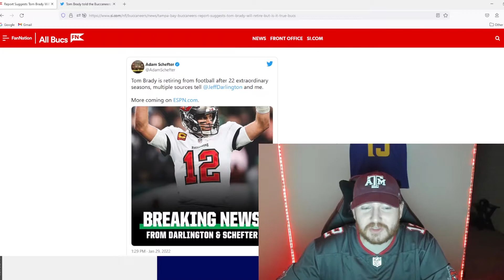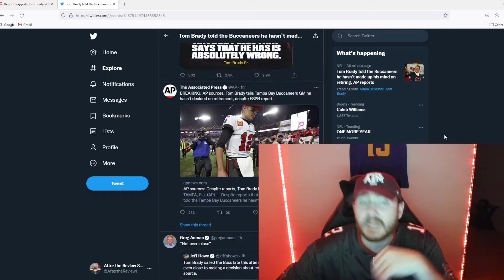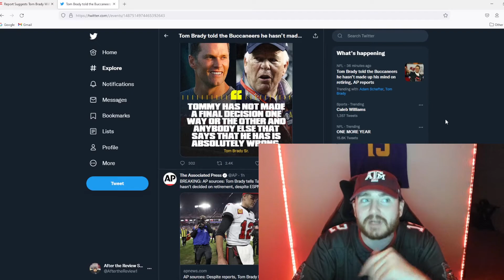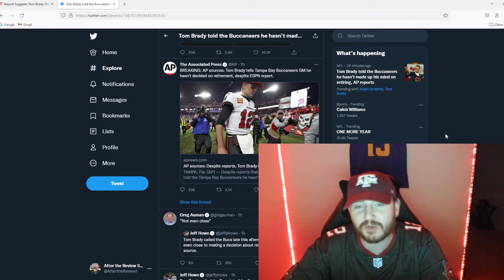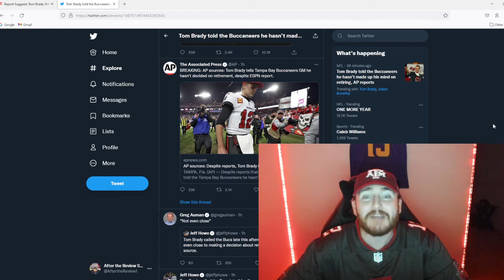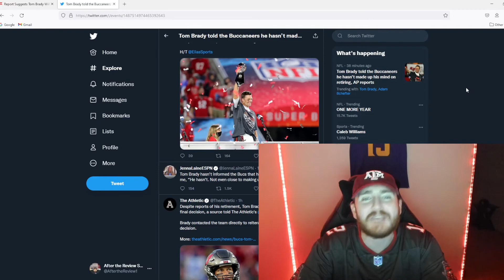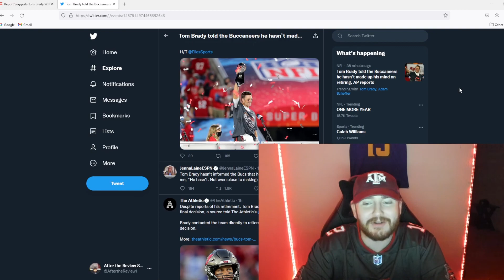Tom Brady Not Retiring?!?! GOAT Shoots Down Retirement Story